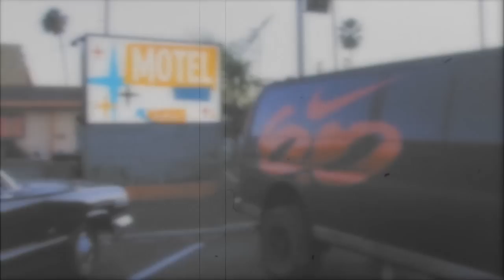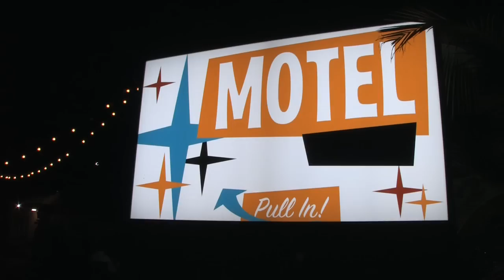Nike - Roy Gonzalez Art Show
Art show at Nike's Motel No Tell